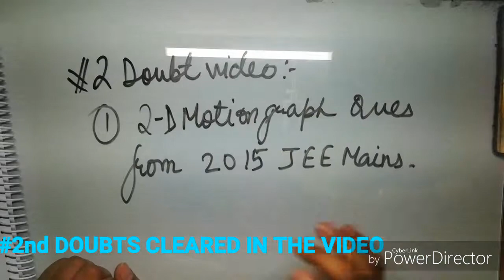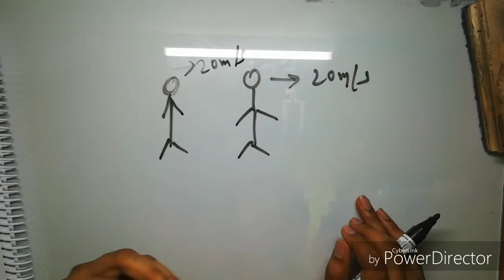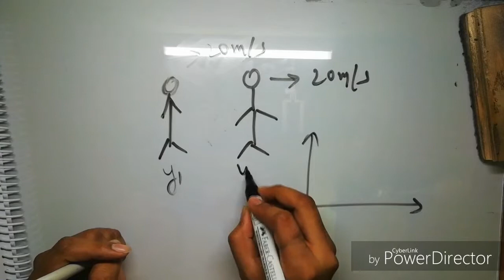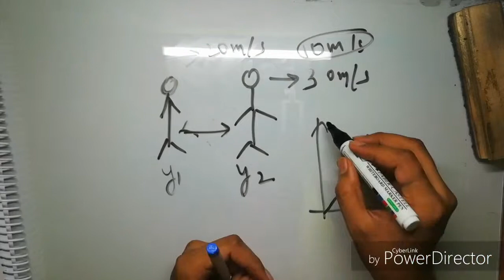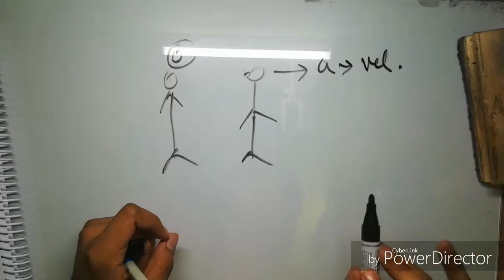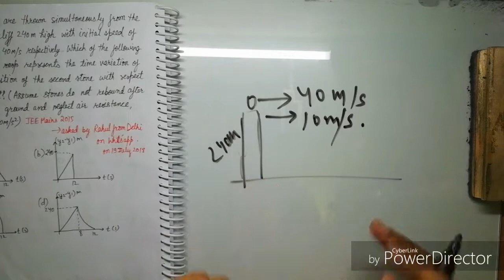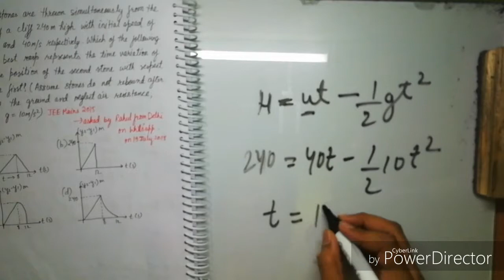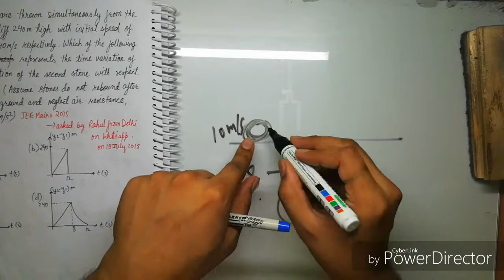#2 |DOUBT VIDEO| FOR NEET AIIMS JIPMER EXAMS - by Aditya kunal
Here is the doubt asked by Rahul from Delhi on WhatsApp. It is a doubt on past year jee problem 2015, it is from 2d motion kinematics graphical problem.

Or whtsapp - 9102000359